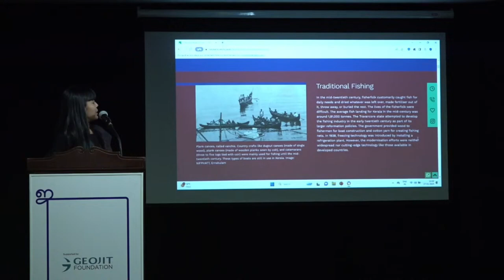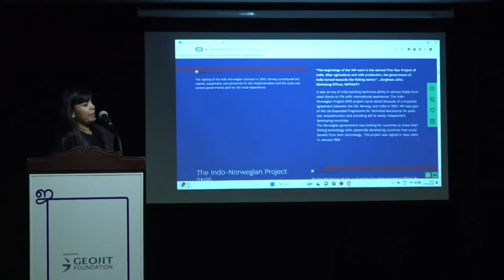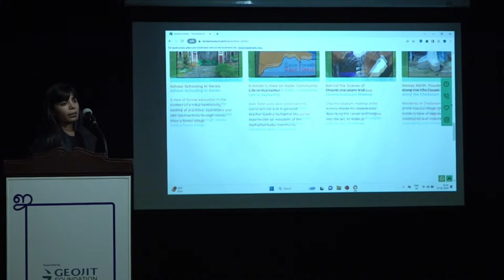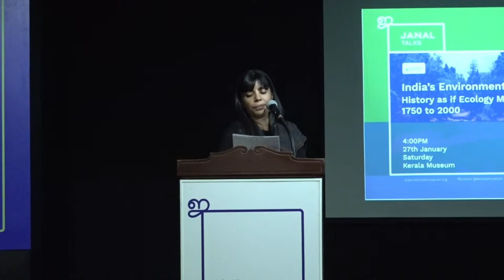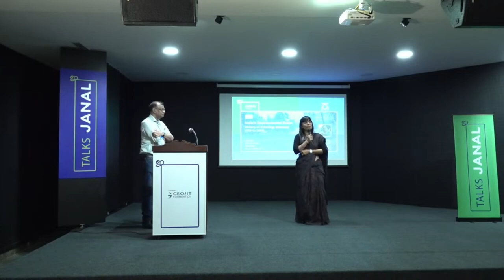Prof. Mahesh Rangarajan - India’s Environmental Pasts: History as if Ecology Mattered 1750 to 2000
The JANAL Lecture Series presented by Kerala Museum excavates the rich tapestry of Kerala's past, providing a nuanced understanding of its evolution and the interconnectedness between its cultural heritage, societal dynamics, political developments, and environmental transformations.
Through its interactive design, these sessions bring together academicians, research scholars, students and history enthusiasts and make academic and learned pursuits on history accessible to all.

About the speaker:
Prof. Mahesh Rangarajan, HOD of Environmental Studies at Ashoka University, is a Rhodes Scholar educated at Hindu College and Oxford. He served as Assistant Editor at The Telegraph, Kolkata, and held prominent roles like Director at Nehru Memorial Museum and Library and Vice Chancellor at Krea University. With notable contributions to environmental studies, media, and administration, he’s a key figure in academia, conservation, and public discourse.

Timestamps
00:00 - Introduction
10:18 - India's environmental past
15:13 - History and ecology
26:28 - Colonialism and forest
39:00 - Indian forestry
54:05 - Ecological shifts in forest
01:00:30 - Environment and conservation

About the Archive:
Venturing beyond the physical confines of the museum, the JANAL Archive is the Kerala Museum's digital canvas for the history of Kerala. JANAL (meaning 'window' in Malayalam) seeks to craft engaging digital exhibitions drawing from historical archives, oral narratives, and tangible artefacts, weaving together the rich tapestry of Kerala's vibrant past.
Produced in Kochi, Kerala, by the Madhavan Nayar Foundation in partnership with the Geojit Foundation, the archive comprises articles, exhibitions and the JANAL Talks lecture series aim to foster a deeper understanding of Kerala's plural and interconnected histories.